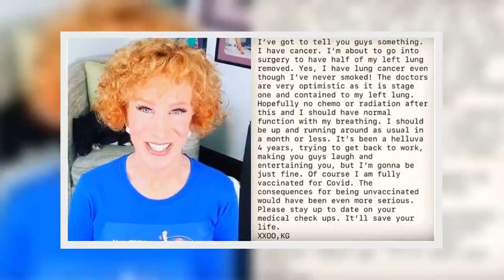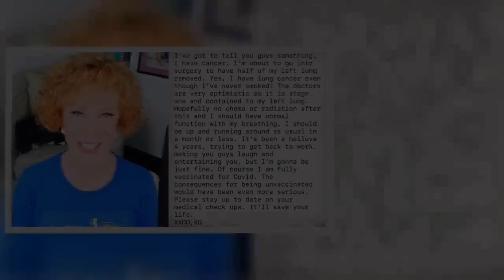KATHY GRIFFIN FARÁ CIRURGIA PAR@ REMOVER METADE DE PULMÃO DEVIDO À CÂNCER